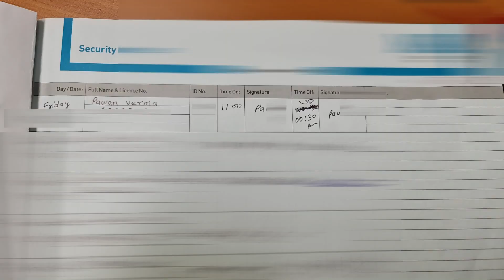Security Job Story Part: 2 | Security Jobs in Australia